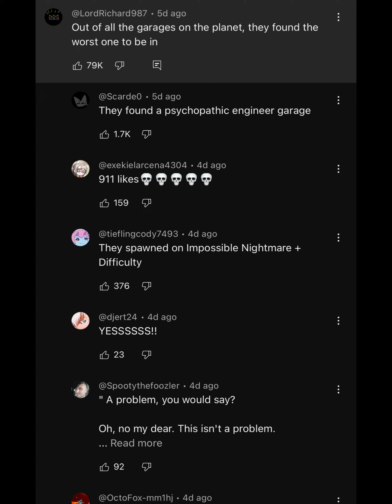Michael Reeves is a madman